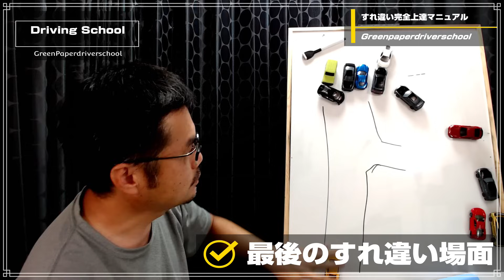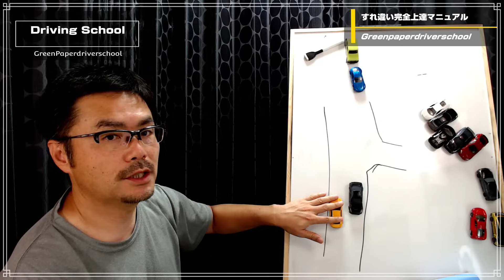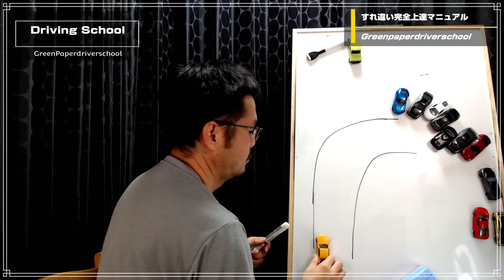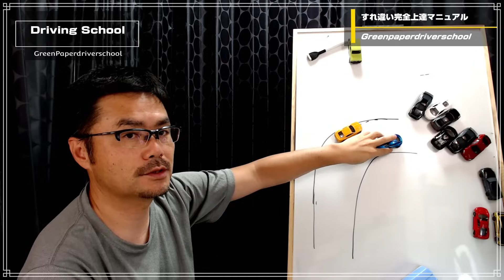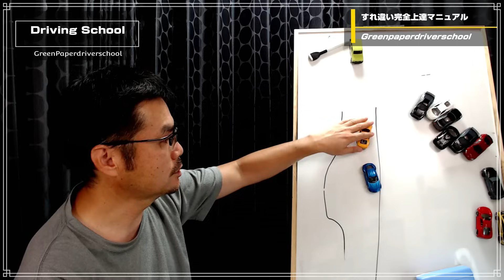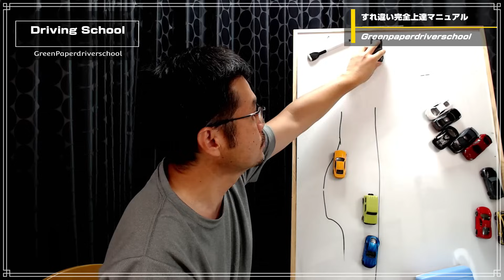【必ず役に立つ！】すれ違いで絶対にやってはいけない行動とは？【すれ違い完全解説】狭い道路での譲り合い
00:00　オープニング
00:42　参考動画を確認
04:15　実際のすれ違いを解説
16:12　一番やってはいけない行動
18:45　徹底解説（絶対に立ってはいけない行動とは？）
25:08　動画を見ながら最終解説（まとめ）

サブチャンネルも随時更新中！

【左バック】

基礎編